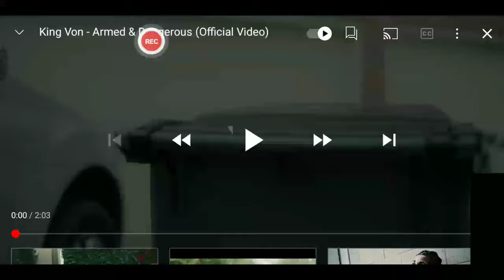king von-armed & dangerous(official music video)